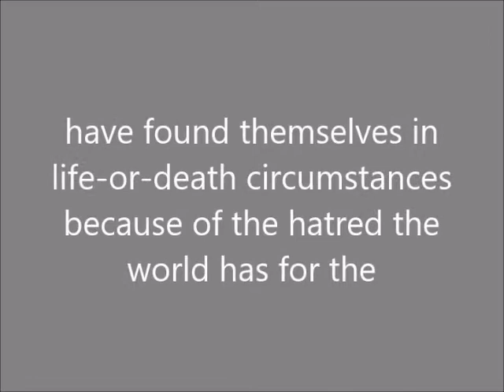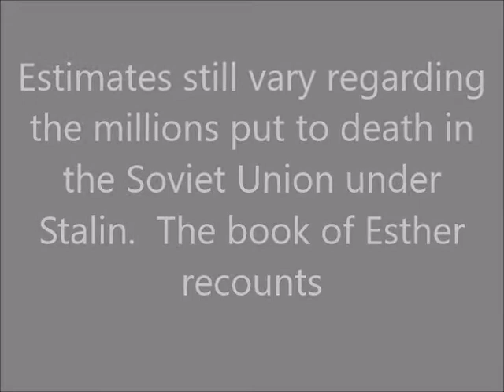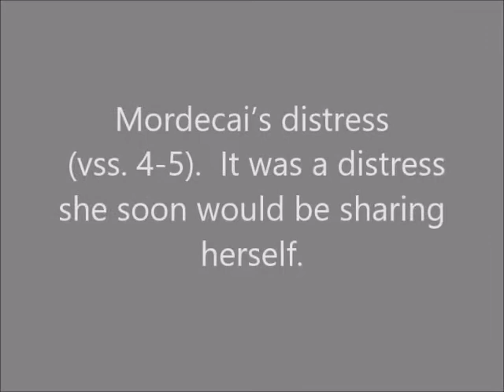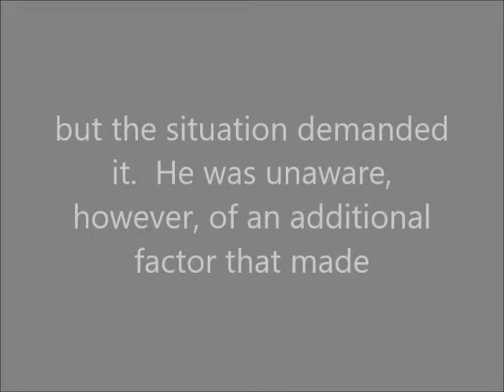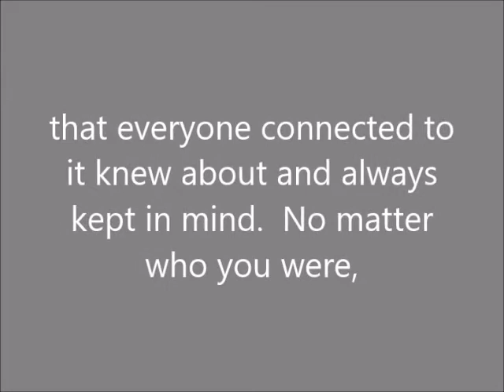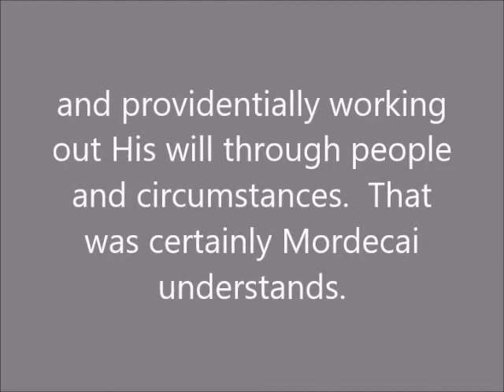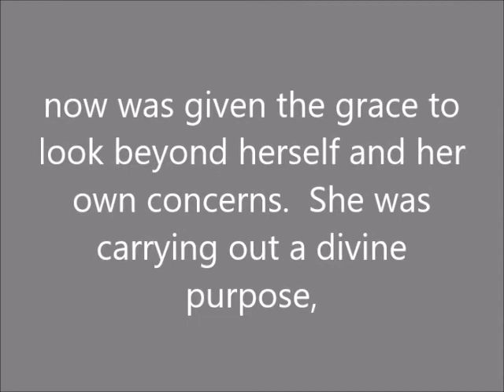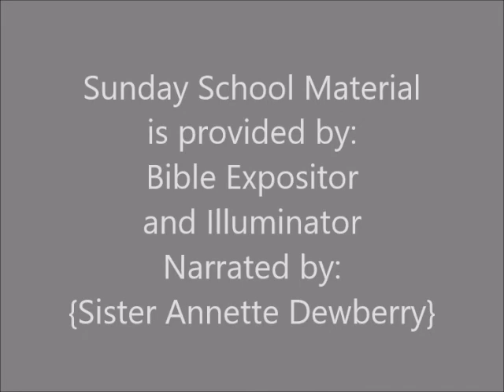Sunday School Lesson (July 25, 2021) Esther Goes Before The King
Entitled: Esther Goes Before The King,
Lesson Text:  Esther 4:6--5:2,
Date:  July 25, 2021,